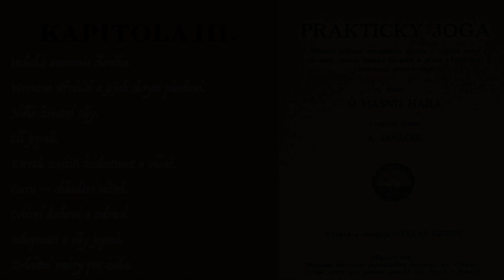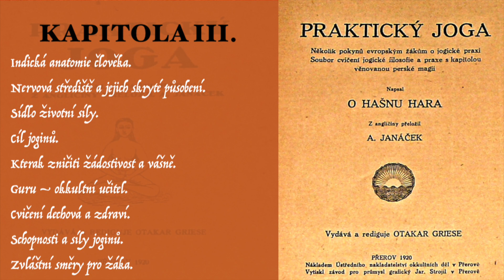Hashnu O. Hara: Praktický Joga - Kapitola 3.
Indická anatomie člověka.
Nervová střediště a jejich skryté působení.
Sídlo životní síly.
Cíl joginů.
Kterak zničiti žádostivost a vášně.
Guru – okultní učitel.
Cvičení dechová a zdraví.
Schopnosti a síly joginů.
Zvláštní směry pro žáka.

“Joga znamená ponoření nižšího já ve vyšší Jáství čili sjednocení s božskou vůli, přemožení temnoty světlem, vítězství nad zvířecí stránkou povahy. A filosofie, uschopňující člověka k tak velikému dílu, snad zaslouží, aby byla studována…
Žák musí býti vážným a vytrvalým, jinak nepostoupí; vyhoví-li tomuto požadavku, pak může i západník vyvinouti netoliko ty nejvyšší fáze jogu, nýbrž může býti joginem i tehdy, zabývá-li se i nadále zaměstnáním všedního života.” H. O. H.

Hara, O Hašnu. Praktický Joga: několik pokynů evropským žákům o jogické praxi; soubor cvičení jogické filosofie a praxe s kapitolou věnovanou perské magii. Vydal Otakar Griese, Přerov, 1920. Překlad A. Janáček.